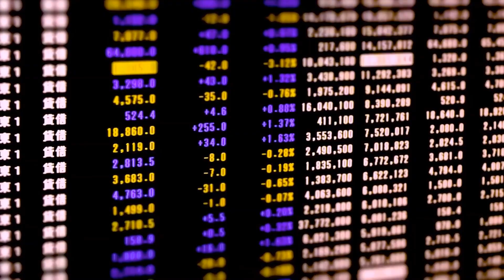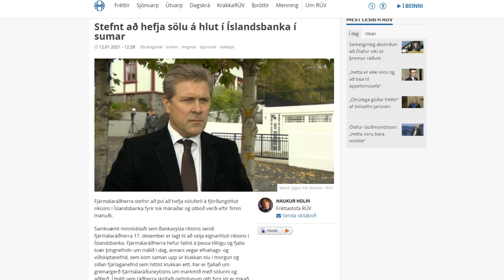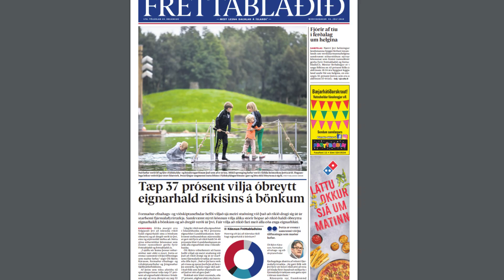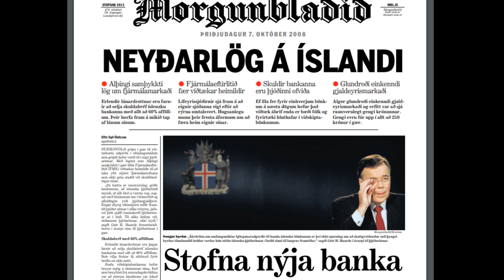The Privatization of Iceland's banks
Til stendur að ríkið selji 25% af hlut sínum í Íslandsbanka fyrir næstu kosningar. Einnig er útlit fyrir að hin 75% verði síðan seld á næstu misserum.

Currently the Icelandic Government is the country's single largest owner of shares in it's banking sector. How ever the government is currently moving to sell one of it's shares in on of the countries three largest banks.